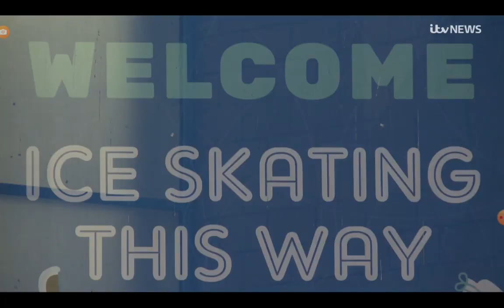Torvill & Dean's Legacy in Nottingham (Local News 13.02.24)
Just one mistake by the Reporter, they didn't start Skating aged 7, Chris was 10 and Jayne 8. Video courtesy of ITV.